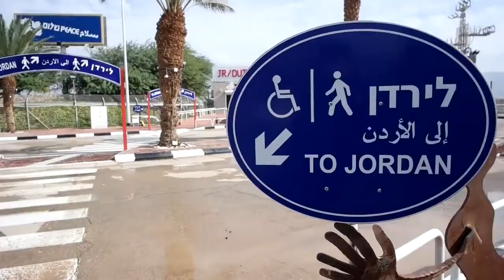8 jordan 2 0